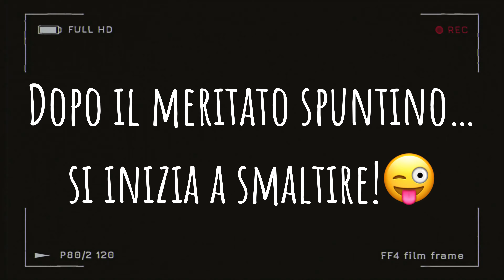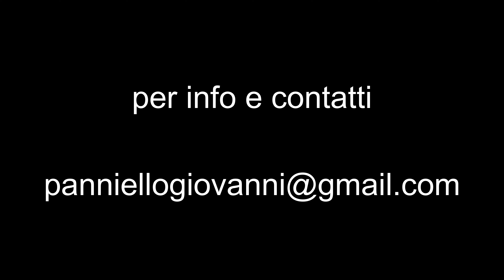INNSBRUCK - Tirol Str. - LAGO DI RESIA con il suo CAMPANILE SOMMERSO. Rientro da PASSO PENNES❄️ 4 EP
Oggi ci porteremo a Innsbruck, attraversando il confine del Brennero, dove si può acquistare la "Vignetta" per percorrere le Autostrade Austriache.
Visiteremo il centro di Innsbruck, con palazzi e vie da sogno!!!
Dopo uno spuntino veloce, risaliamo in moto e percorriamo la Statele 180,  comunemente conosciuta come "Tirol Strass" che ci porterà di nuovo in Italia, e più precisamente sul Lago di Resia e il suo Campanile Sommerso.
Giusto il tempo di fare qualche foto e risaliamo in moto, percorrendo la Val Venosta, per poi salire al Passo Pennes, ove le condizioni meteorologiche non sono state a nostro favore.
Anche in questo episodio non mancherà la solita doccia fredda di pioggia e qualche fiocco di neve...
Nonostante le Condizioni meteo avverse, resta una delle più belle strade da percorrere!!!